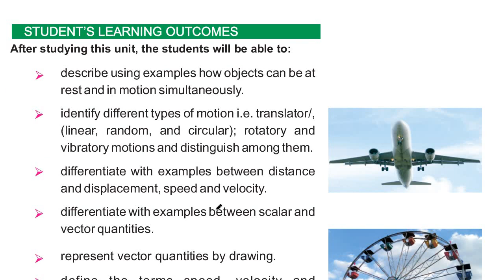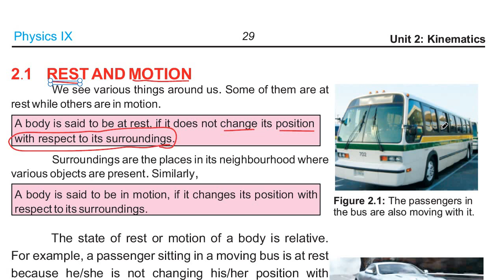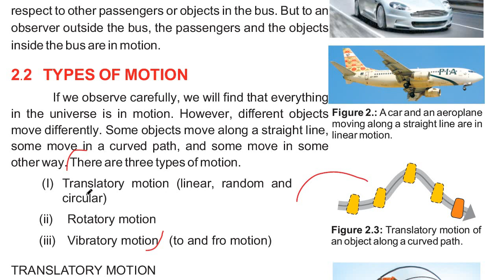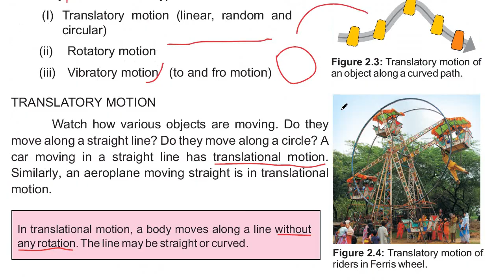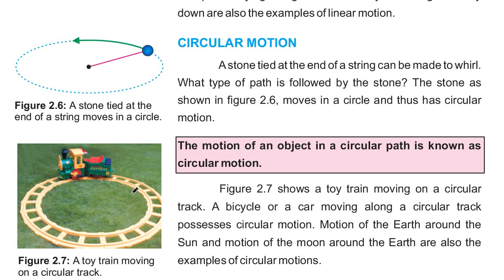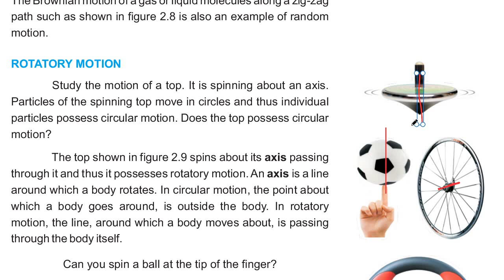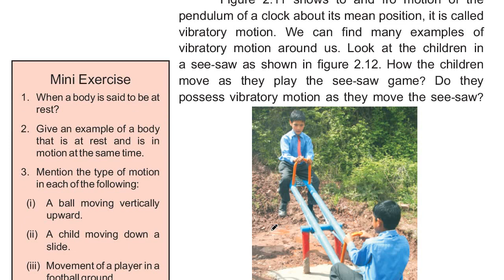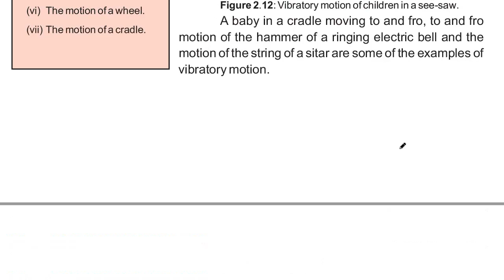9th Class Physics Chapter 2 Kinematics || Rest And Motion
This video is for the students of class 9 Physics and the chapter concerned is kinematics which includes rest and motion also with types of motion which includes translatory motion, random motion, linear motion, rotatory motion, circulatory motion etc.
9th Class Physics Chapter 2 Kinematics || Rest And Motion ||